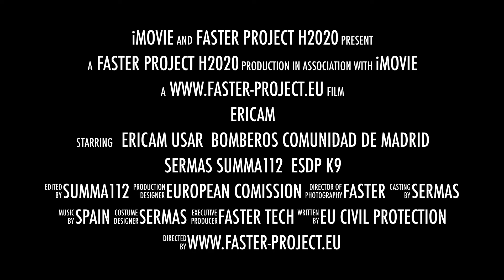ERICAM Faster First Use Case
Project Faster first responders ERICAM team from Spain. November 2020